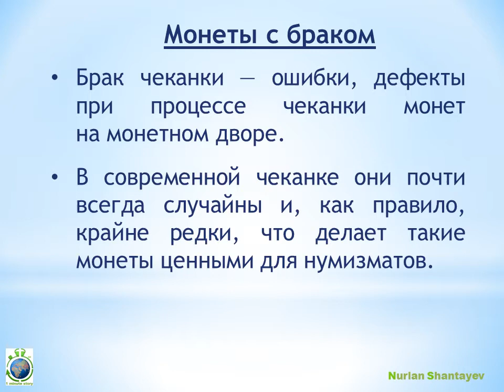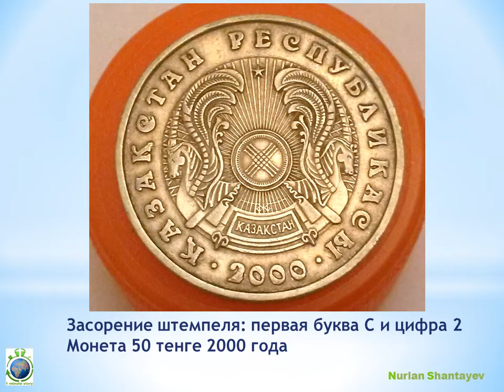Брак монет 20, 50, 100 тенге. Скол штемпеля (2 символа) - 1 Minute Story NS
Брак монет 20, 50, 100 тенге. Засор штемпеля (2 символа) - 1 Minute Story NS